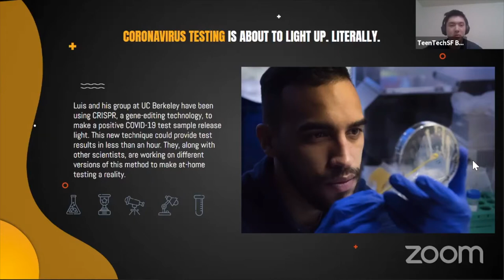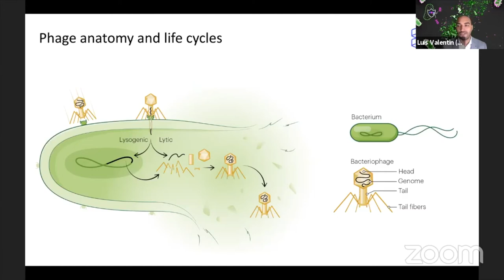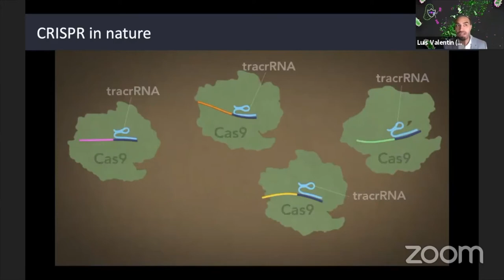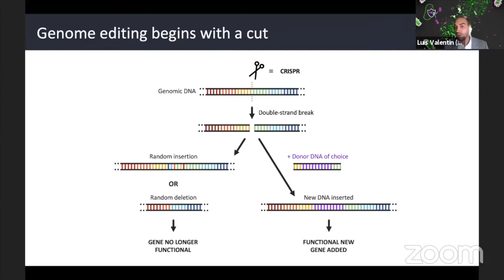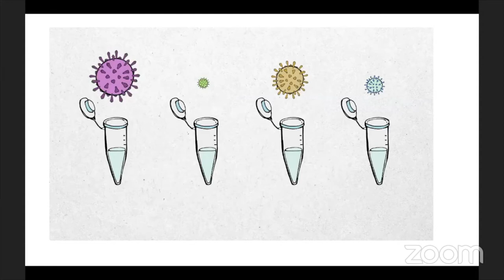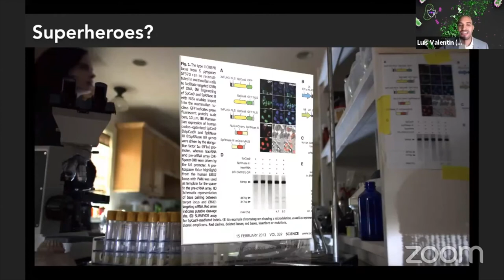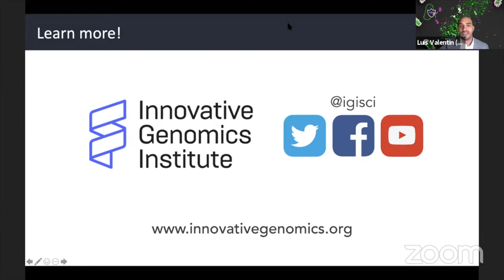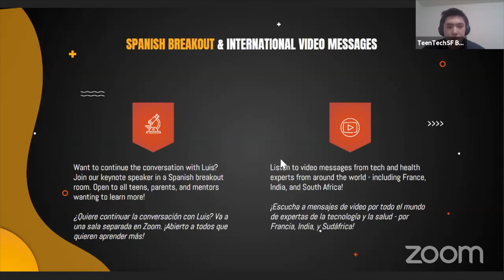Luis Valentin-Alvarado, UC Berkeley Banfield Lab: Using CRISPR gene-editing tech to trace COVID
Luis Valentin-Alvarado was the Keynote Speaker for the 2020 TeenTechSF Global Youth Summit: Tech & Health: Understand More, Fear Less, which hundreds of teens attended during the HourofCode on Saturday, December 12, 2020.

Luis received his B.S. in Microbiology and Chemistry from the University of Puerto Rico at Humacao in 2016. He worked at the Woods Hole Oceanographic Institution, Massachusetts Institute of Technology, and the University of Bergen before starting a Ph.D. in Microbiology at UC Berkeley. Luis is currently a Ph.D. candidate in the Department of Plant and Microbial Biology. His PhD thesis aims to advance the science and technology of genome editing by discovering and harnessing.

Luis and his group at UC Berkeley have been using CRISPR, a gene-editing technology, to make a positive COVID-19 test sample release light. This new technique could provide test results in less than an hour. They, along with other scientists, are working on different versions of this method to make at-home testing a reality.

Learn more about Who We Are and What We Do if you're interested in joining our leadership team!